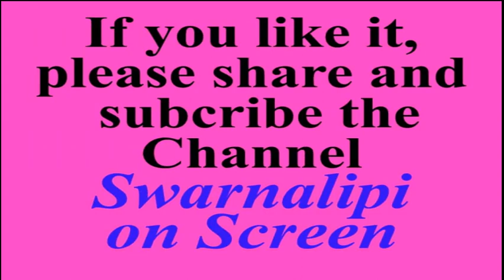Swarnalipi On Screen 1_Vibes of Assam_Pandemic & Creativity 4 by Jayanta Madhab Bora